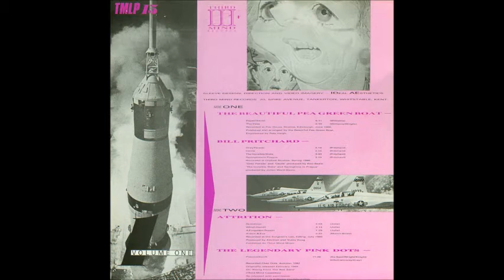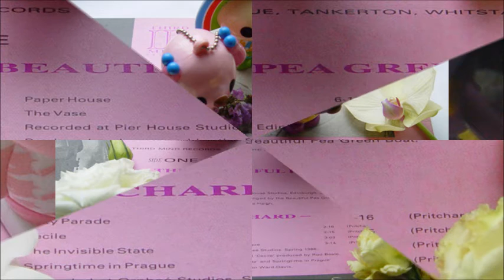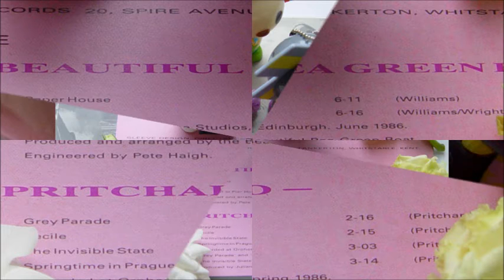The Beautiful Pea Green Boat Paper House/ The Vase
Future Tense
Third Mind, TMLP15
1 9 8 6